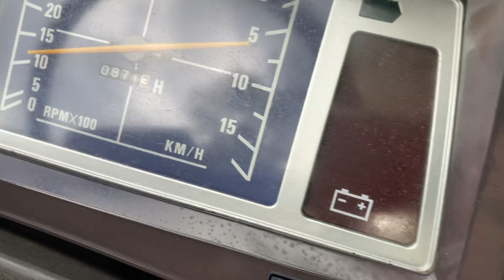20HP ISEKI 205 4WD Compact Tractor & New Flail Mower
Diesel Iseki tractor fitted with a new 4ft wide flail mower, ideal for cutting paddocks and orchards.